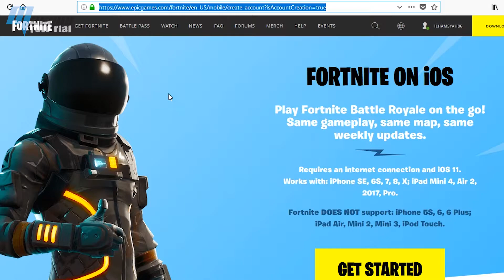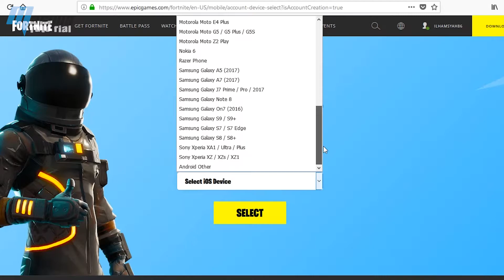INFO!! Daftar Smartphone Android Yang Dipastikan Bisa Memainkan Game FORTNITE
Ok guys jumpa lagi dengan saya masyus tekno. Ok di kesempatan kali ini, masyus tekno akan membahas tentang “daftar smartphone android yang dipastikan bisa memainkan game fortnite”, ya game yang paling di tunggu” ini di kabarkan akan segera rilis di perangkat android dalam waktu dekat ini. ok simak video nya sampai habis.

fortnite android